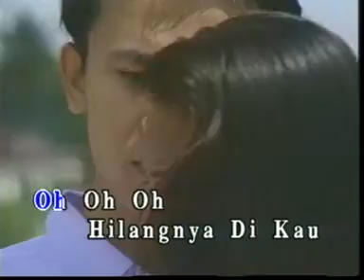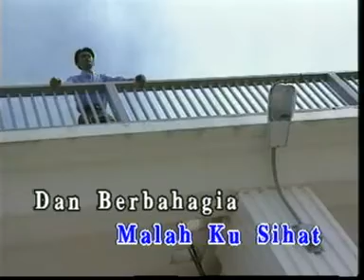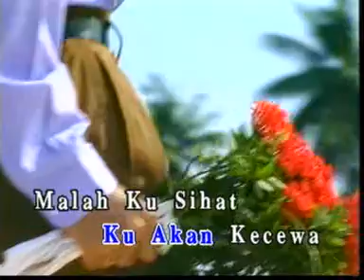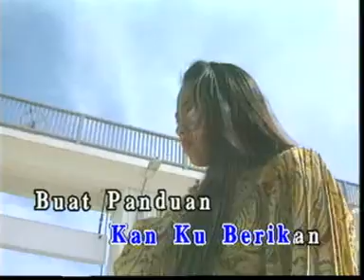KU ADA PENGANTI - A.HALIM